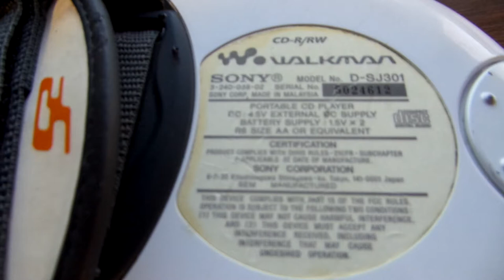Sony Walkman D-SJ301 Anti-Skip G Force protection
This is a Walkman that is up for sale on Ebay under Niterider